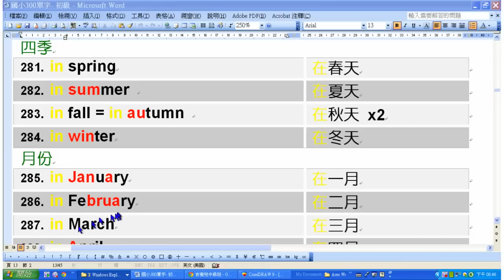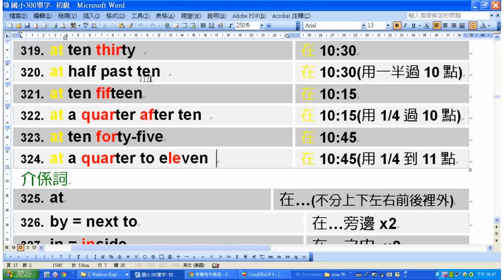300(281~324)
吉米的英文工廠(兒美班)